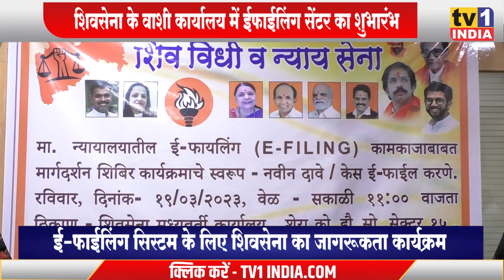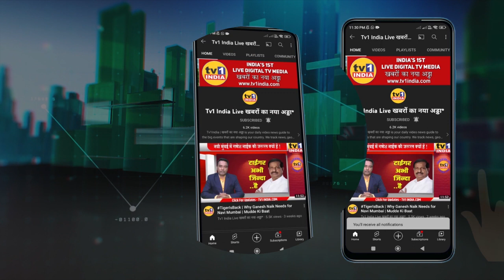Vitthal More : शिवसेना UBT का कोर्ट E-Filing सिस्टम पर कार्यशाला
अदालतों में शुरू हुए पेपरलेस कामकाज के मद्देनजर आज उद्धव ठाकरे नित नवी मुंबई शिवसेना ने ई-फाईलिंग सिस्टम पर जागरूकता कार्यशाला का आयोजन किया. जिलाप्रमुख विट्ठल मोरे के मार्गदर्शन में शिव विधि एवं न्याय विभाग के सौजन्य से आयोजित इस कार्यशाला में आज नवी मुंबई के 60 से अधिक वकीलों और शिवसेना पदाधिकारियों ने हिस्सा लिया.